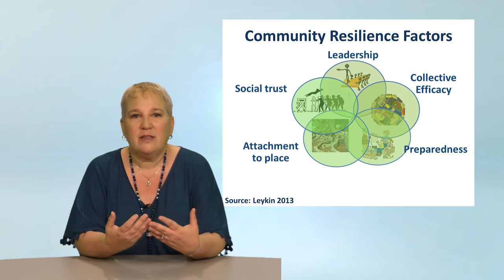The Role of Resilience in the Management of Disasters and Emergency situations course promo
Resilience is often perceived as an abstract term that bears a different meaning for people from different fields.
The course aims to clarify this ambiguity and  provide clearer definitions for the multidisciplinary term.
Students studying this course will be introduced to the broad areas in which resilience plays a role,
including personal, family, community, organizational, structural and environmental resilience.

Prof. Limor Aharonson-Daniel of BGU and Prof. Mooli Lahad of Tel-Hai Academic college, lead this course with prominent visiting lecturers.

The course will be launched in Spring 2019